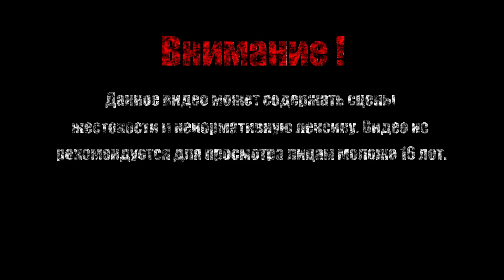В УКРЫТИЕ【Far Cry 4】#46